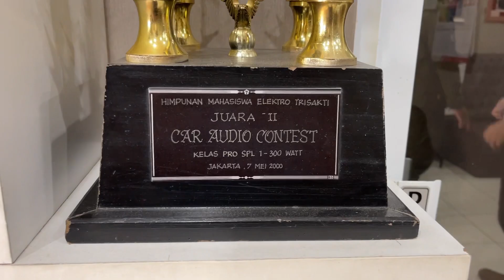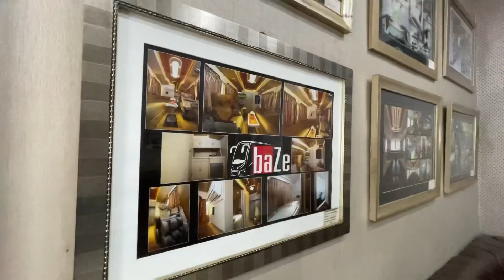MAIN KE BAZE, KAROSERI SPESIALIS BUS MEWAH